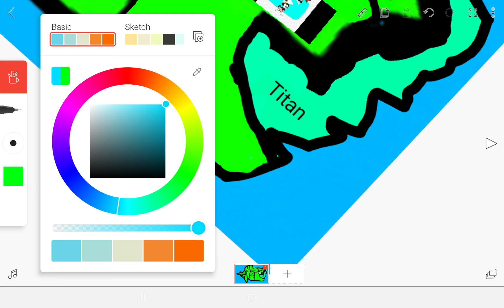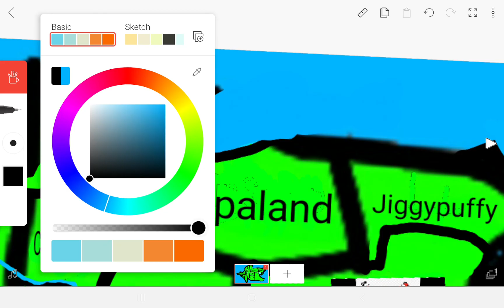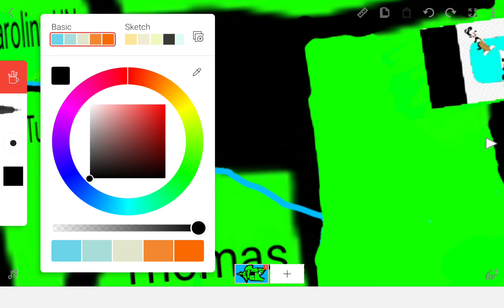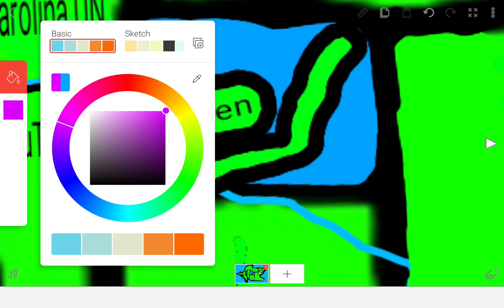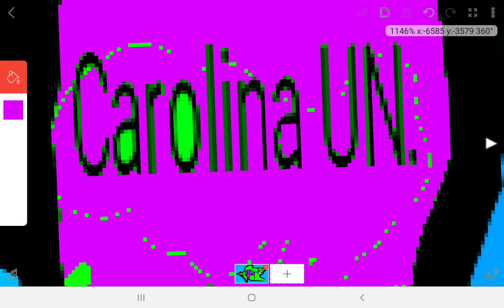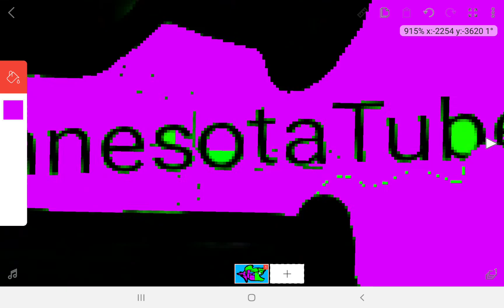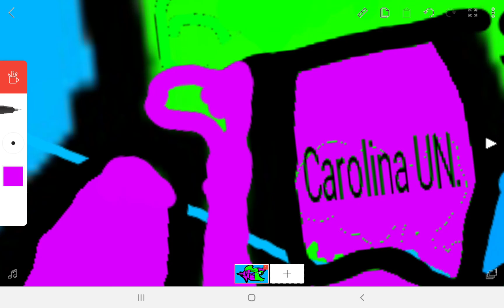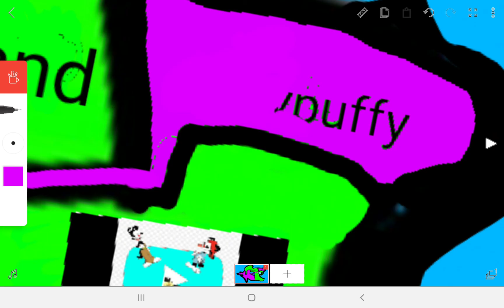MBFYT 2: Mass Extinction